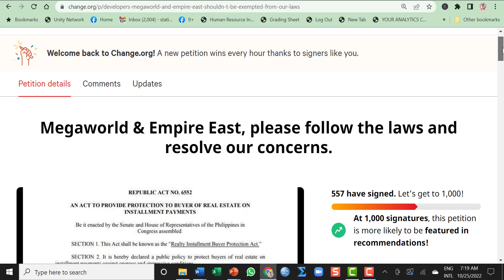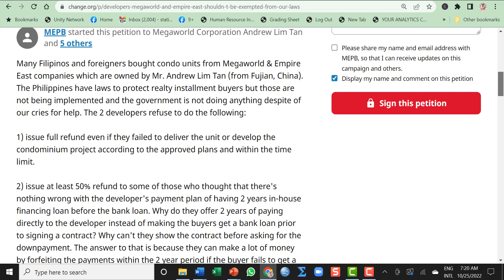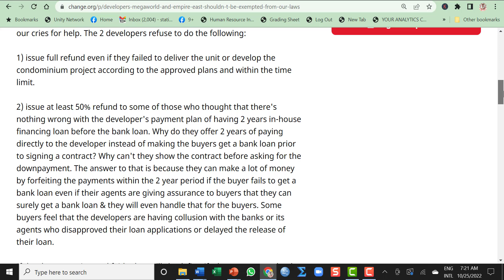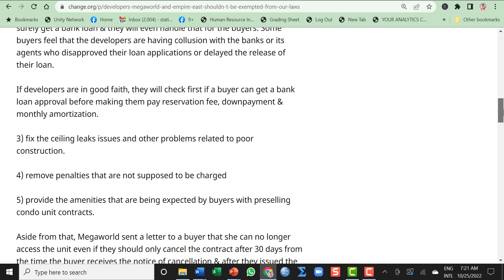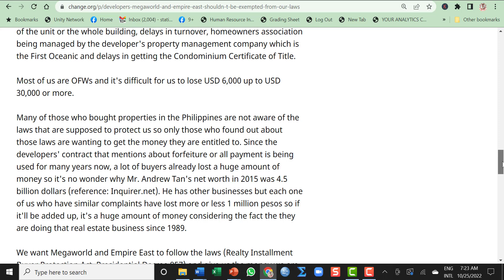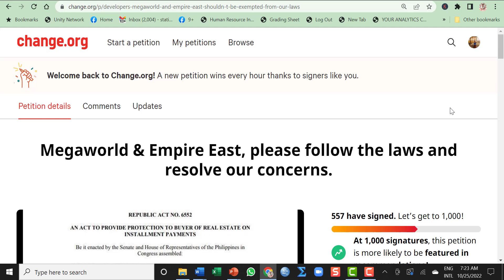Petition against Andrew Tan's Megaworld & Empire East has received more than 500 petitioners.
Hundreds of Megaworld and Empire East Properties buyers are now united to sign an online petition from many defects and unjust practices that have made them regret having an investment with Andrew Tan’s owned Properties.

A Facebook Group named, “Megaworld Pissed Buyers” has started a Petition on Andrew Tan’s Properties owned through “CHANGE.ORG” detailing the many problems and unjust practices of the people managing these properties.

Let's talk about the following domains

SERVICES OFFERED:
1. Research, Thesis, Dissertation Consultation
2. Data Analysis Consultation
3. Statistics and Data Science Speaking Invitation

WHO IS VINCENT TORRE BONGOLAN
Professor Vincent Torre Bongolan is a Data Science by profession with more than 18 years of experience in Technology and Analytics. He is currently the Director-II for Data Science and Analytics under Technology Consulting of SGV & Company Philippines (Sycip, Gorres and Velayo) - A Member firm of EY (Ernst & Young) Global, Limited. He is also the Sr. Professor-I of De La Salle-College of Saint Benilde (School of Management and Information Technology) and curated a Program course for the School of Professional and Continuing Education, also in De La Salle-College of Saint Benilde.

He is also a book author of Statistics and Research and a contributing author in different E-Learning Platforms such as UDEMY, Tutorialspoint and LearnDesk where he curated Statistics and Analytics courses. He is also a program contributor of Xaltius Education Singapore, and Tutorialspoint Online Education and ReFocus Education.